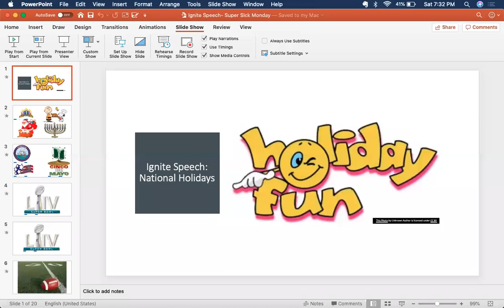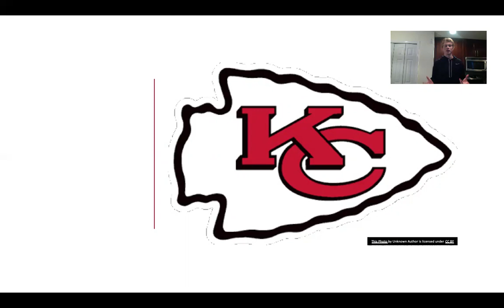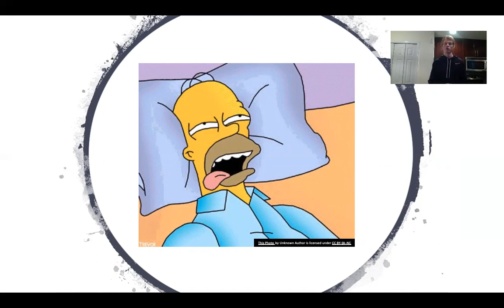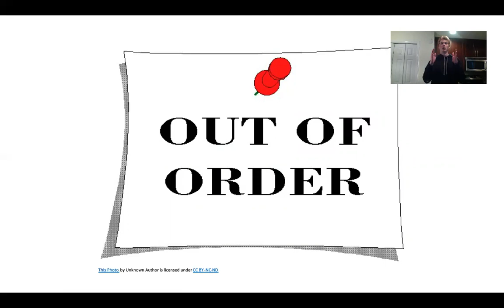Super Sick Monday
We're missing out on one of the biggest holidays yet! The day after the super bowl millions and millions of people won't make it to their desks come nine am.